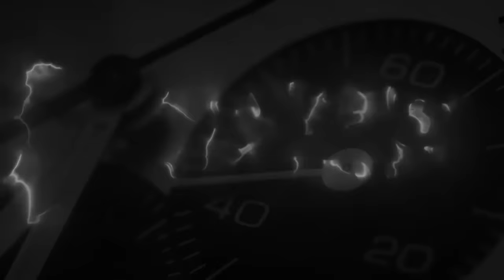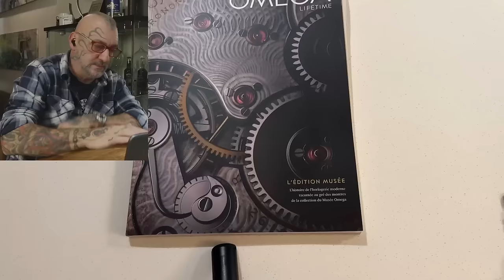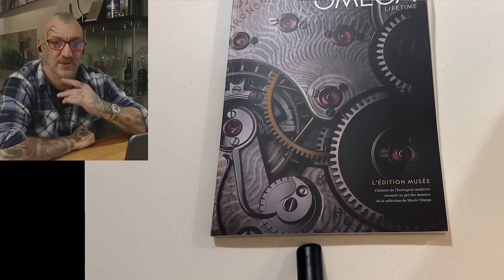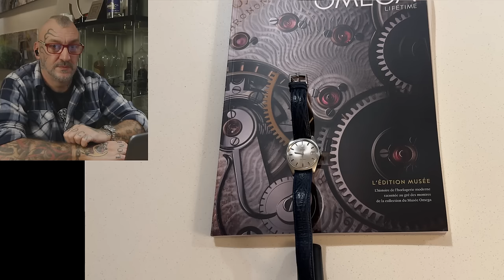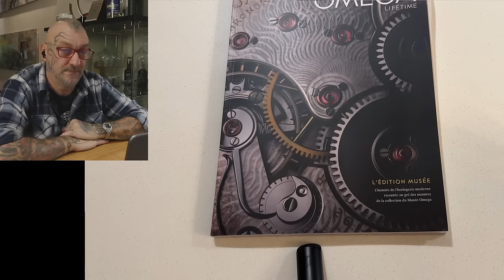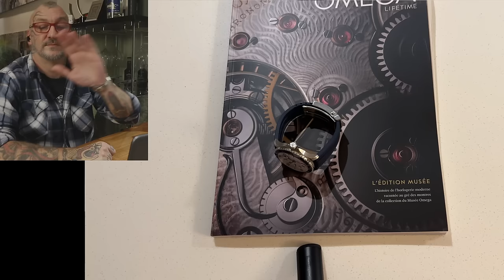Rolex, Omega, Tudor, Longines... chi più ne ha più ne metta